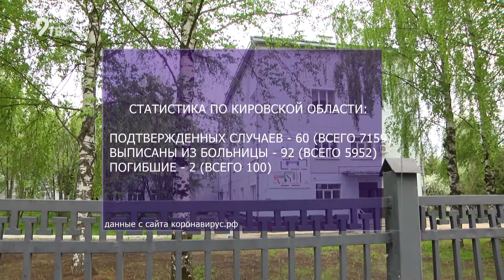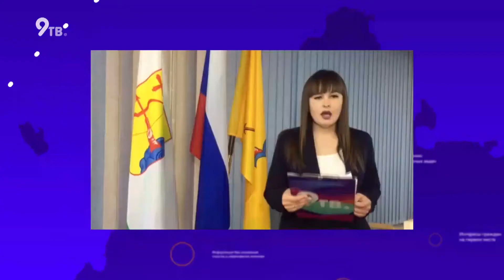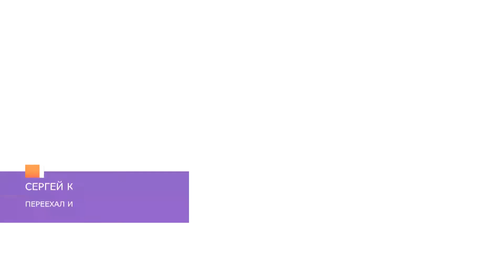Давеча 08 09 2020